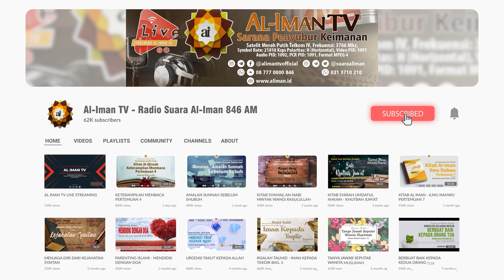Bagaimana Hukum Takut Kepada Syaithon? - Ustadz Mubarak Bamualim, Lc., M.H.I. : TAJI